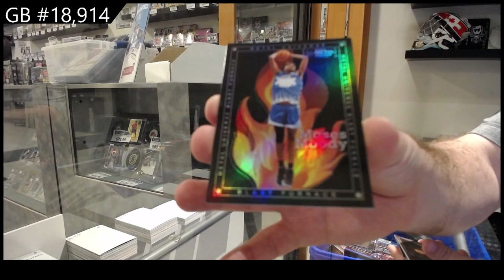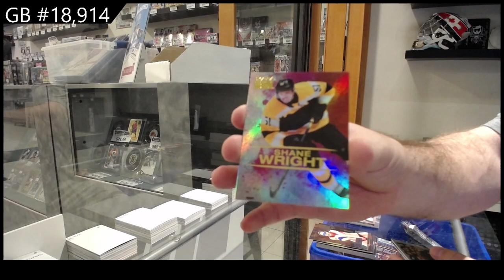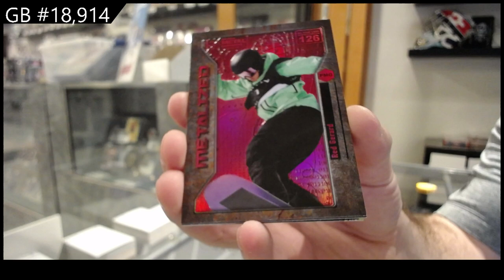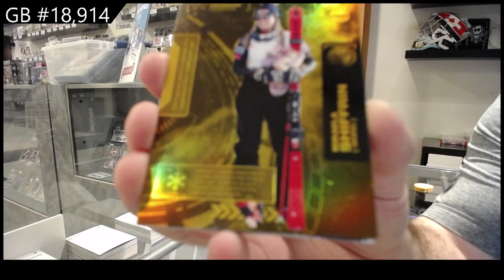2021 Upper Deck Metal Universe Champions Multi-Sport Box Break - C&C GB #18,914